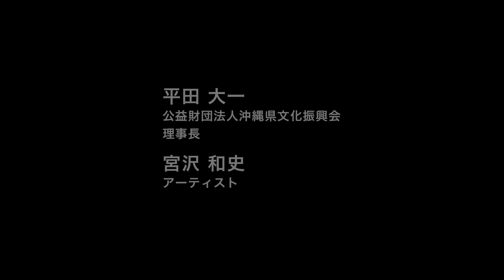100年後をつくる“沖縄発”地域おこし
G1サミット2016
第5部　分科会D「100年後を創る“地域おこし”と“人おこし”」

「100年後の沖縄を黒木の杜でいっぱいにしたい」という思いで「くるち（黒木）の杜100年プロジェクトin読谷」を2012年に発足した宮沢和史氏。2000年から公演数270回・観客動員数15万人を超える中高生の舞台「現代版組踊　肝高(きむたか)の阿麻和利(あまわり)」で舞台を通した人づくりのメッカ勝連町（現うるま市）を生んだ平田大一氏。子供たちが地域を学び、地域に誇りを持つことが、地域を変え日本を変える力となる。次世代、さらに次の世代へ、100年後の沖縄を共創する両氏が語る“沖縄発”地域おこし・人おこしのカタチとは。三線を片手に沖縄の未来・日本の未来を語る（肩書きは2016年3月20日登壇当時のもの)。

平田 大一
公益財団法人沖縄県文化振興会　理事長
宮沢 和史